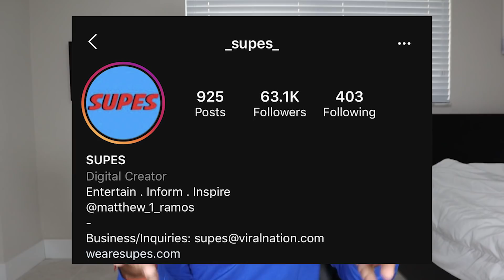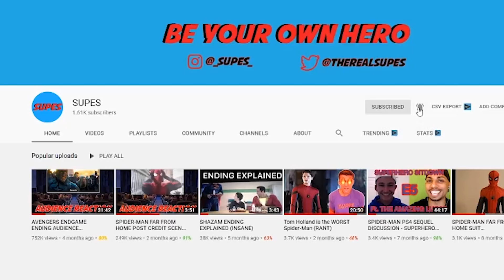MY FINAL VIDEO BEFORE DC FANDOME...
In this video, I breakdown my final thoughts before experiencing DC Fandome!

1. Like this video

Hey! If this is your first time watching one of my vids welcome and I hoped you enjoyed it! My name is Matthew Ramos and my main motivation behind creating these videos that feed into my passion is to entertain, inform and most importantly inspire you using the topic of discussion as always which is superheroes.